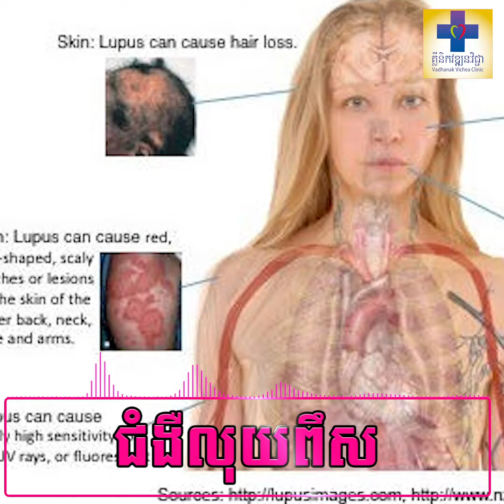​​​ ជំងឺអូតូអុីមម៉ូនប្រភេទលុយពឹស ( Lupus ) Vadhanak Vichea Health Education Program